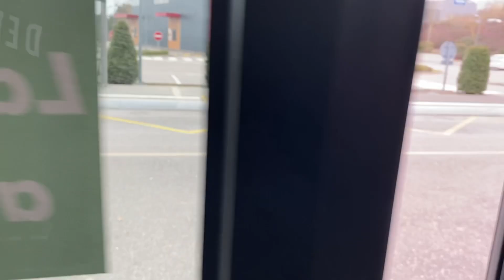IVECO Urbanway 18 GNV ZF - TEMPO 4 - Réseau STAN (NANCY) - De Mermoz à HOUDEMONT Porte Sud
À bord du Iveco Urbanway 18 GNV ZF n•405 de la ligne TEMPO 4 du réseau STAN de l’arrêt Mermoz jusqu’au terminus HOUDEMONT Porte Sud. Beau kickdown après Érables

00:00 Mermoz
01:45 Route d’Heillecourt
02:23 Les Mûriers
03:50 Houdemont Gare
04:34 Érables
07:17 HOUDEMONT Porte Sud